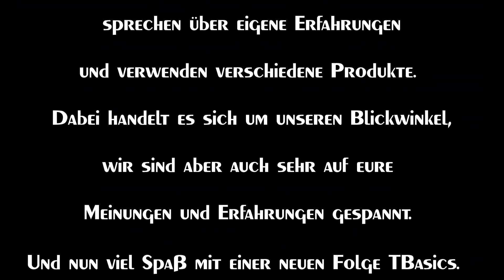Tutorial: Kopfsteinpflaster - 4 Methoden zum nachbasteln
Es gibt viele verschiedene Möglichkeiten Kopfsteinpflaster herzustellen. Wir zeigen euch in diesem Video die 4 gängigsten Methoden.